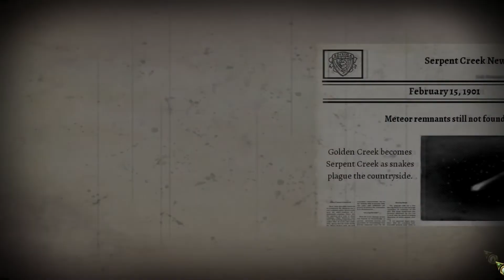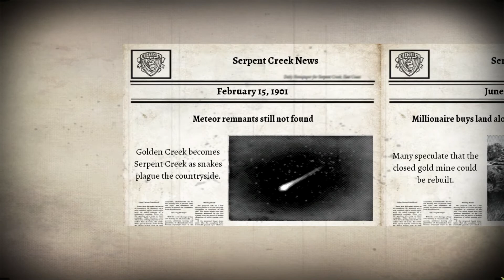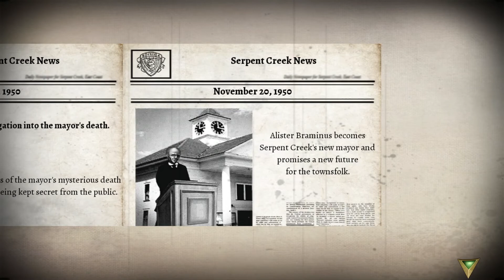One mystery solved - 9 Clues: The Secret of Serpent Creek | Let's play | E5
9 Clues: The secret of serpent creek is a horror-mystery hidden object game from 2013.

System Specs:
OS: Windows 10 (64 bit)
CPU: Intel Core i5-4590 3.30 GHz
Graphics: NVIDIA GeForce GTX 750 Ti
Mic: Blue Microphones Yeti - Blackout
Memory: 8 GB Ram